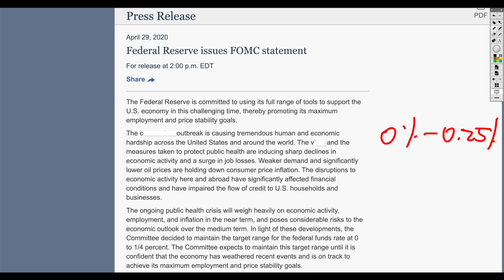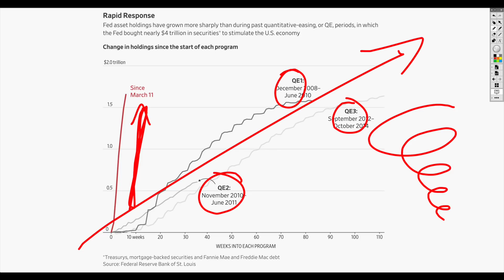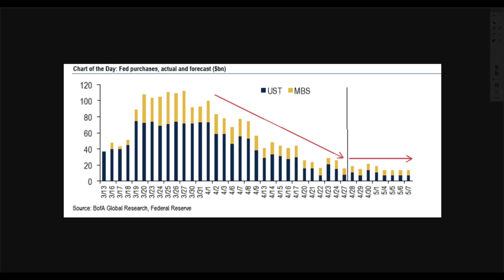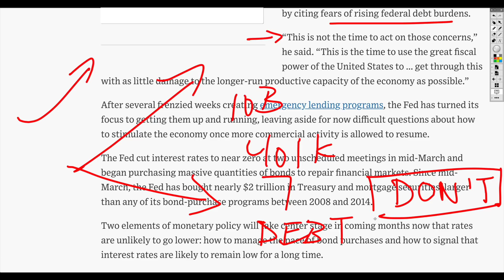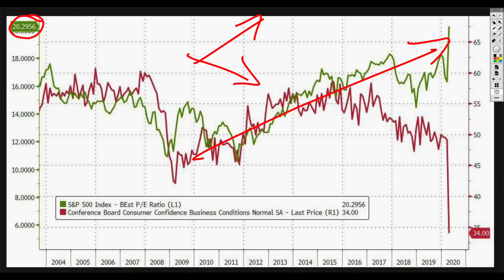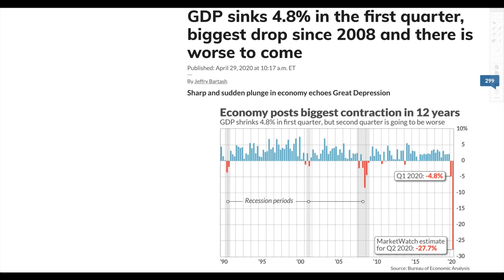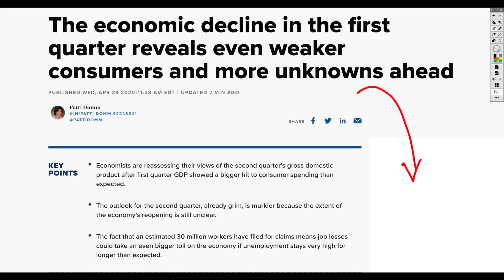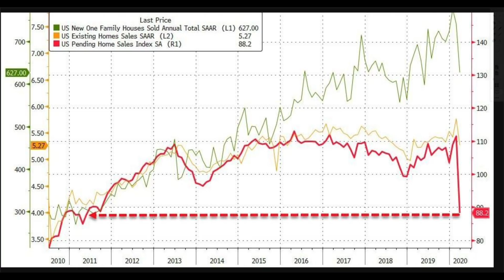Economy Unwinding Rapidly as Fed Evaporates Middle Class and Magnifies Inflation!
The economy has been dealing with quite a bit in 2020 as we watched the markets quickly fall but also rise back up. The S&P 500 is now around 3000 again. It has completely fallen into the same pattern from January and February.